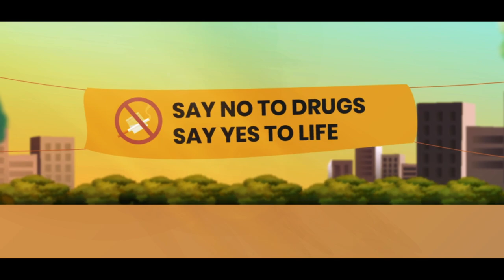Module 7 Prevention and Management of Substance Misuse_English